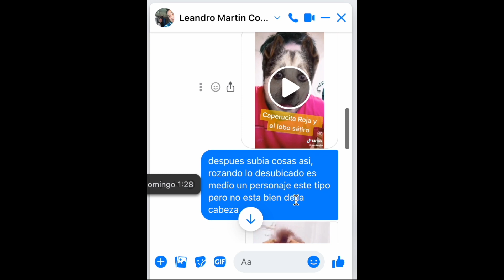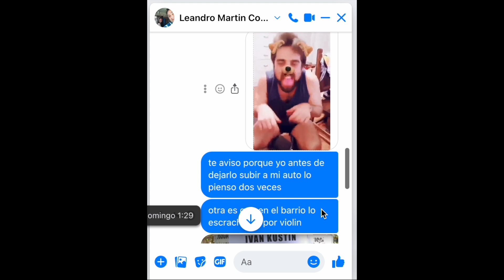Ivan Kustin quiere subirse a un camion pero no le dejan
Ivan kustin intento engañar a un camionero para que lo lleve a dios sabe donde pero por suerte logramos advertirle al hombre de los peligros que trae relacionarse con el lobo satiro.